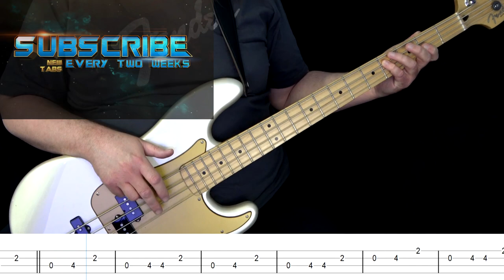Neon Moon Brooks and Dunn Bass Tab with on-screen performance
Drums by Joey McNew
All other Instruments and Vocals by Abraham Myers
This is a brand new transcription straight from the 1992 recording of Neon Moon by Brooks and Dunn. The song was written by Ronnie Brooks. I transcribed all the instruments from the original recording, then re-recorded everything, except for the drums, which were played by Joey McNew.
All tabs were written and produced by Abraham Myers.